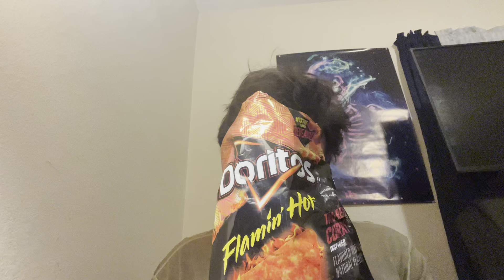Doritos Flamin’ Hot Mystery Flavor Revealed Thai Red Curry Review